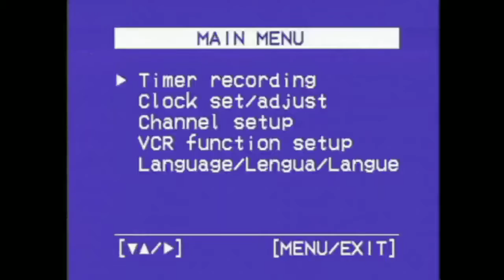*free* (visual$) playboi carti type beat "FRIENDS"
You can use as non-profit just add "prod. KENNY" to whatever you use it with. $100 to buy. $20 to lease. I never use tag in my beats :)

free type beats with hook,
free type beats instrumental,
free type beats for profit use,
free type beats 2017,
free type beats hard,
50 cent type beats free,
free type beats 6lack,
free type beats 69,
free 6ix9ine type beats,